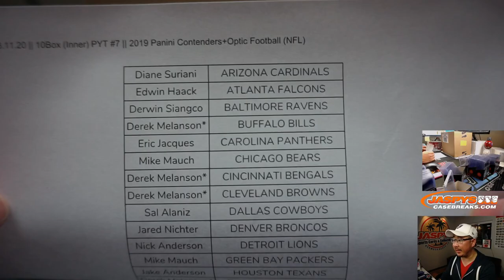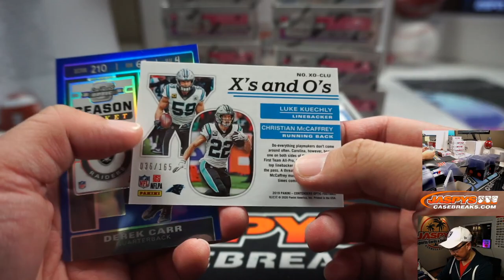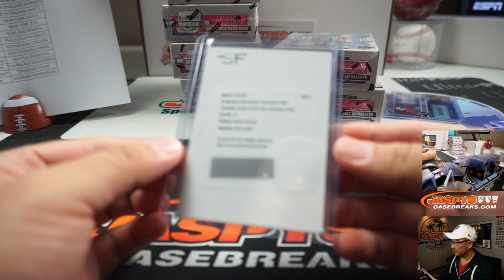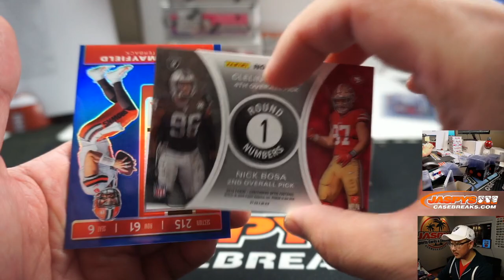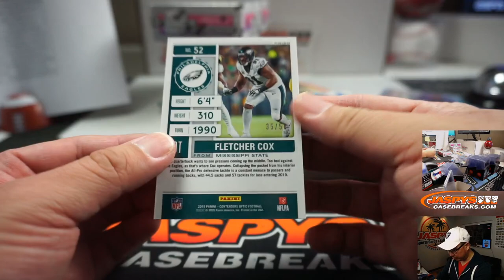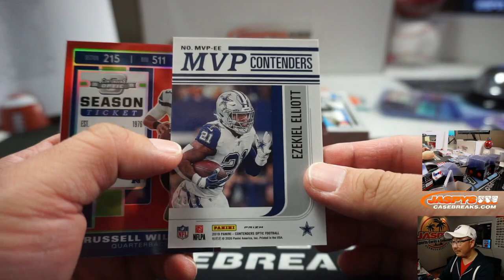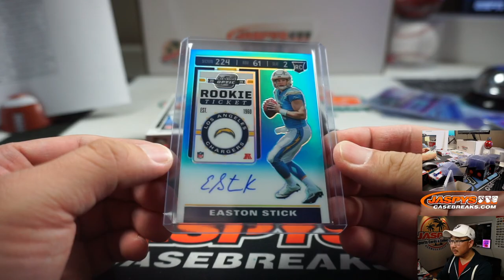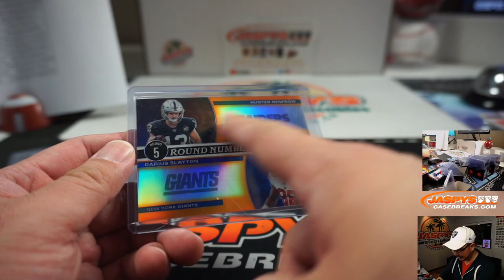W, 03.11.20 || 10Box (Inner) PYT #7 || 2019 Panini Contenders+Optic Football (NFL)